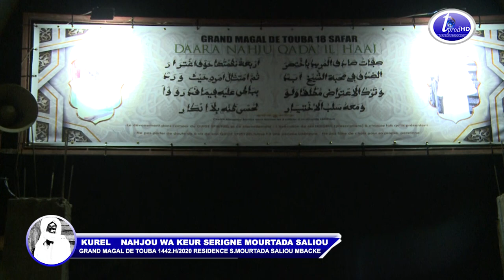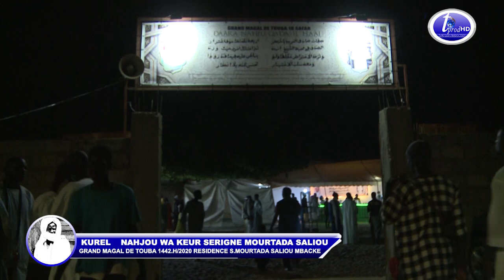MAGAL 2020 KUREL NAHJOU TOUBA WA KEUR S MOURTADA SALIOU khassida moukhadimat